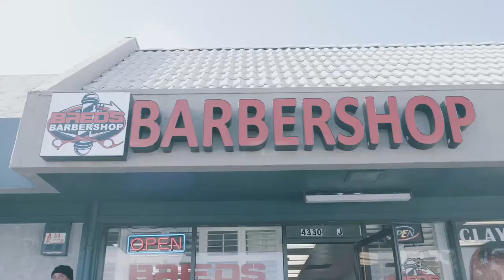Trailer 2018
Breds Barbershop  in concord ca